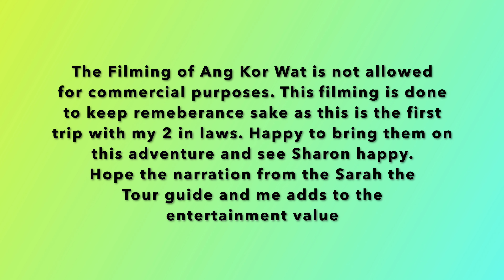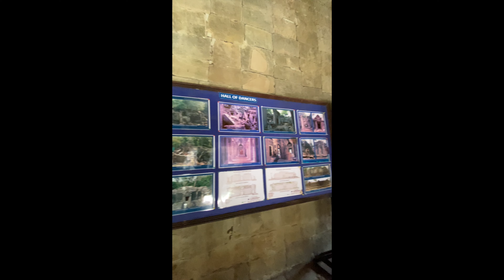Visiting Cambodia and Angkor Wat in 2022 - First Time with Sharon and my IN LAWS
They're always a first time for everything. For first times, it comes from many times of doing it. What do I mean? Visiting Cambodia. Cambodia is a place that has a special place in my heart, especially Ang Kor Wat. This is the first time I bring Sharon and my in laws to visit this ancient place and give the oldies a travel experience they have never had!

TravelwithKenKish vlog #030

Description:
This week,
- I visit Ang Kor Wat again
- I find out there are a few Wats
- I try out new video recording methods, watch to find out, hint hint: double lens

PLEASE do comment and let me improve to bring you better content!

Equipment used
1) Iphone 11 pro Max
2) Iphone 8 plus
3) DSLR D3400 RED JDM edition